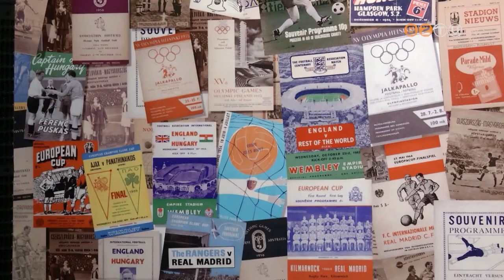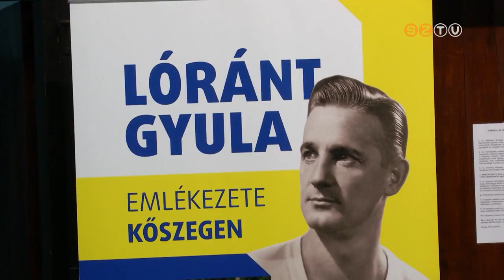Aranypillanatok címmel nyílt kiállítás Kőszegen, a legendás Aranycsapat és Lóránt Gyula relikviáiból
A magyar labdarúgás legfényesebb korszakát idézi meg az Aranypillanatok című kiállítás, amely csütörtök este a kőszegi Jurisics-várban nyílt meg. A tárlat kiemelt szereplője a város díszpolgára, Lóránt Gyula volt, de Puskás Ferenc, Grosics Gyula és Bozsik József relikviáit is megtekinthetik a látogatók.